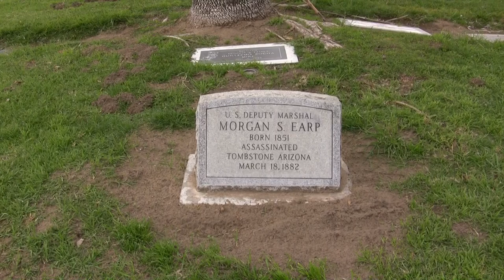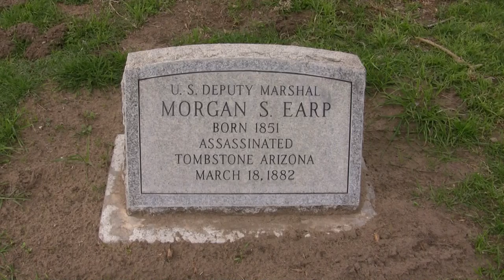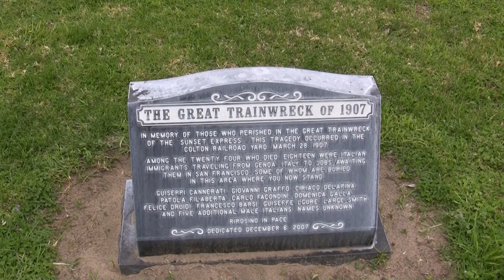RIP Morgan Earp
This is an update of an old video I did a few years back.

Morgan S. Earp

April 24,1851-Mar. 18, 1882

After the Gunfight at the OK Corral in Oct., 1881, Morgan was shot while playing pool with brother Wyatt at Campbell and Hatch Billiard parlor on Tombstone's Allen Street around 10pm on Saturday, March 18, 1882.

Refer to the book  _The Earp Clan: The Southern California Years_ by Nicholas R. Cataldo for more on the history of the Earps in California.